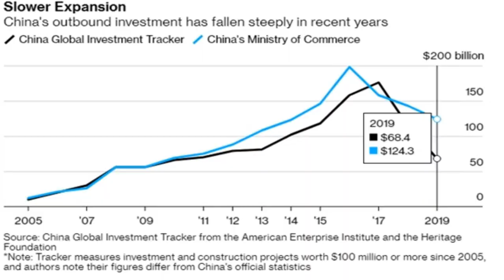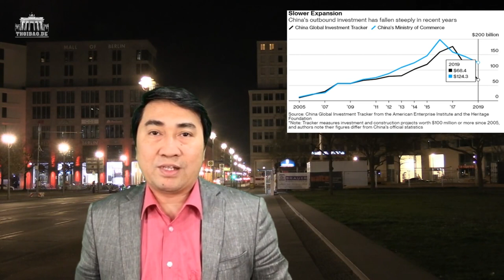TQ: „Vành đai và con đường“ sụp đổ